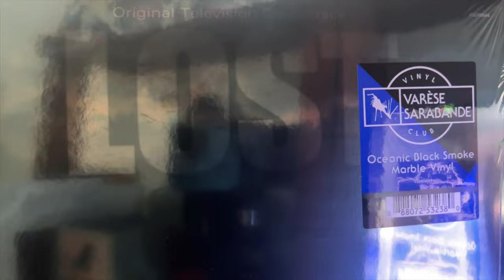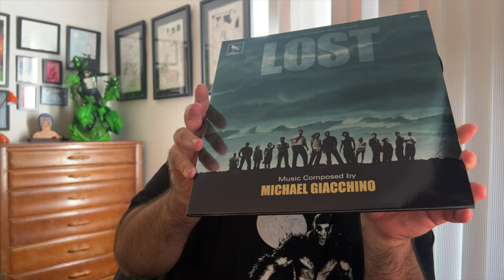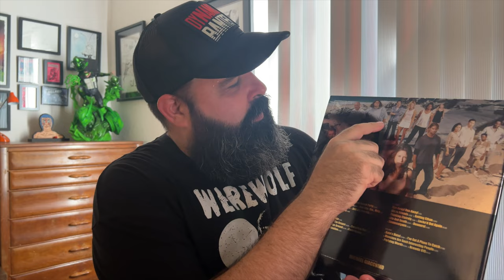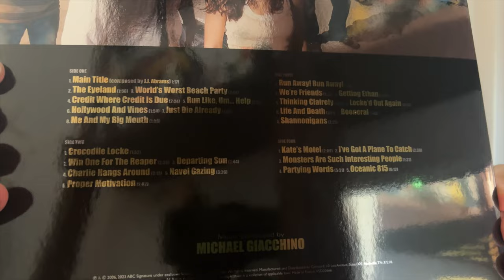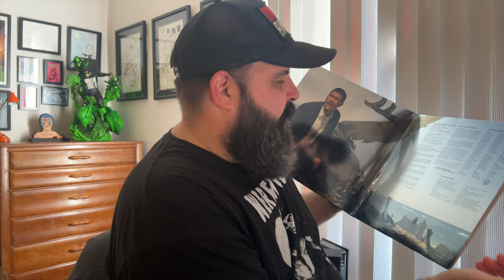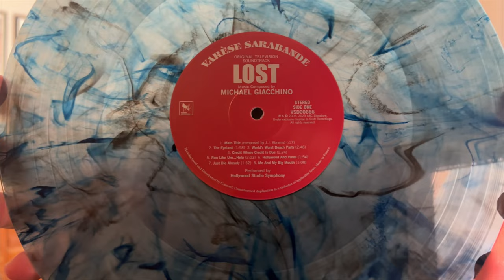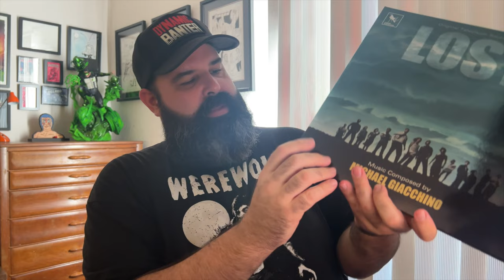LOST Season One: Unboxing Varèse Sarabande's Vinyl Club "Oceanic Smoke" Limited Edition Variant!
Unboxing Ep. 45 – Ralph is back to unbox the latest Vinyl Club release from  @VareseSarabandeRecords  ! Even though it doesn't mention it on the box, this is the soundtrack to Season One of LOST! Join Ralph as he reminisces about the show and the documentary he's producing with Taylor Morden  @gettinglostdoc!